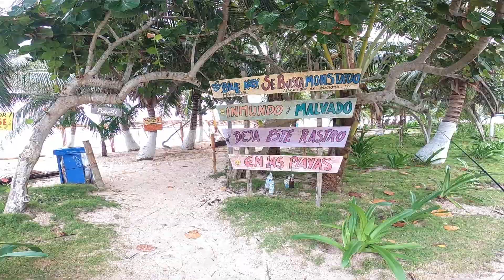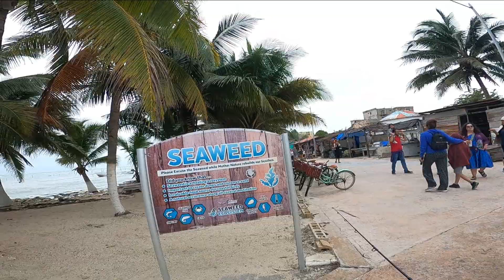Pescado y Turisteando en MAHAHUAL Quintana Roo Dic 2022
25 de Diciembre de 2022 despues de Salir de Bacalar rumbo al norte alrededor de 1 hora de trayecto se enceuntra MAHAHUAL otro pueblo que nos recomendaron conocer, inclusive de pasadita asi como lo hicimos. Esta vez no perdi la oportunidad de hacer unos tiros en la Playita. El dia era nublado ya que hacia un mal tiempo desde dias atras, estaba nublado y chispiteando un poquito pero aun asi la Playa y el Malecon nos pusieron de Buen Humor. Ojala y tenga tiempo de volver en otra ocasion y poder conocer el Pueblo y poder pescar y bañarme en sus hermosas playas. Saludos Raza que se la pasen bien y poco a poco les seguire subiendo videos Recuerden que mi Canal es para promover el turismo y de paso la pesca que es mi Pasion. Como siempre tratando de pescar en una playa desconocida sin importar el clima. Buenas Vibras y Buena Pesca.